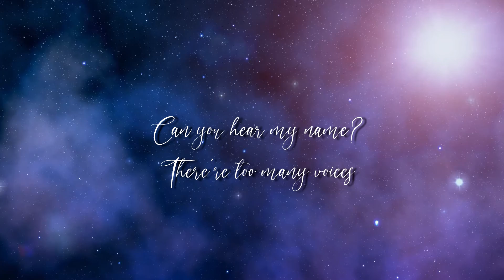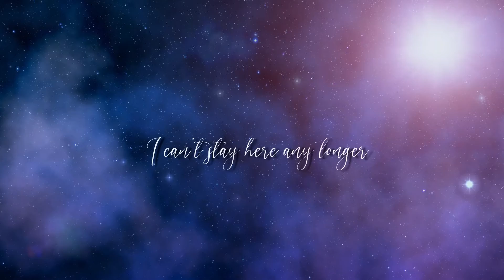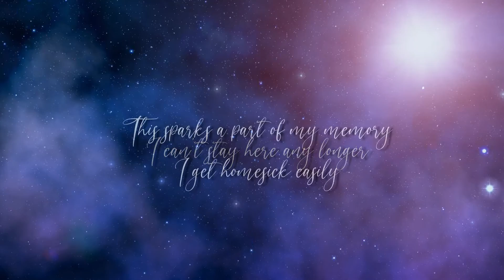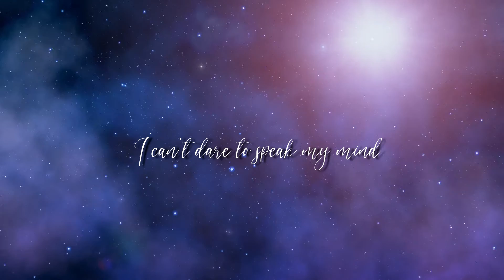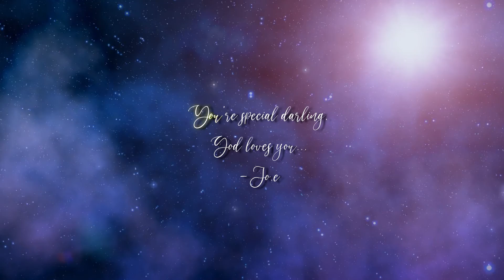STAR.SEED by Seekada (Official Lyric Video)